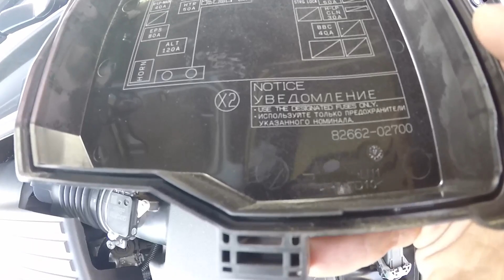Electric Fuse Replacement Toyota Corolla